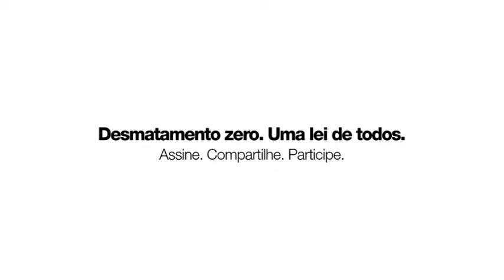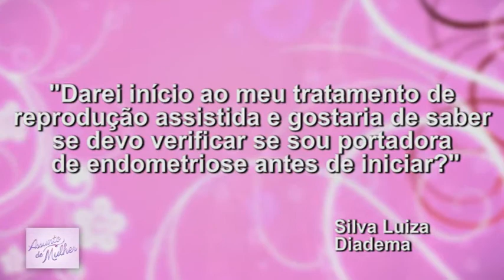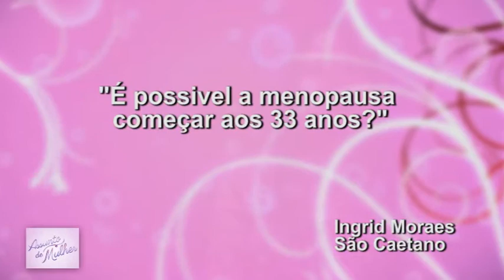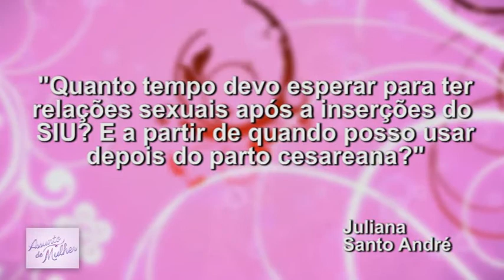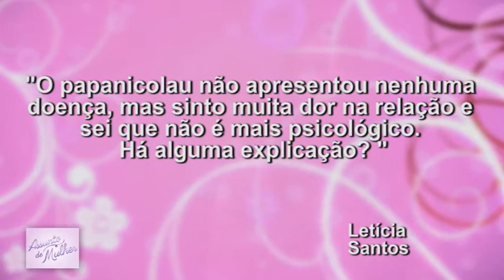"ASSUNTO DE MULHER" - 09/04/14 - LAODICEIA DE SOUZA